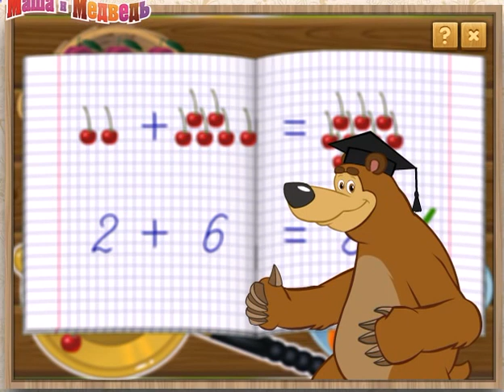Маша и Медведь Мы познакомимся с цифрами начнём считать Masha i medved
Мы предлагаем вам множество высококачественных анимационных историй для всех поколений и семей, особенно для ваших детей.
мы всегда рады услышать от вас!